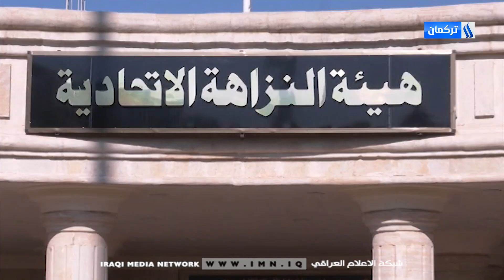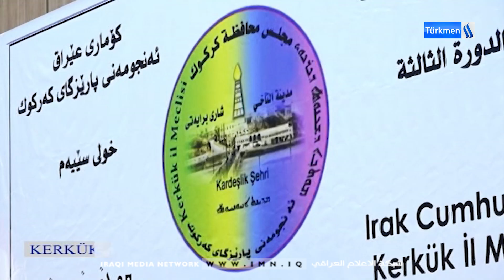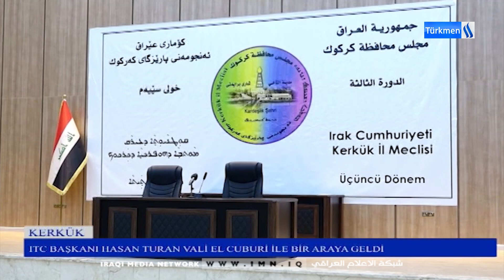29/2/2024 Gününün Diyar Vendavi ile Ana Haber Bülteni